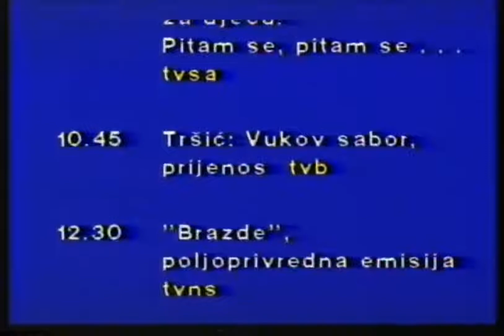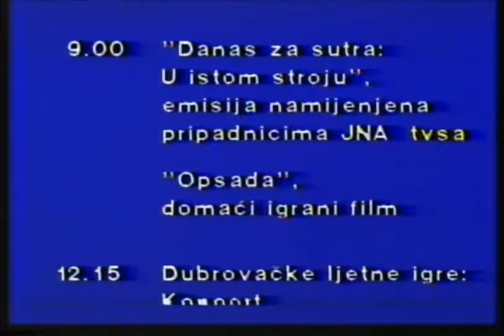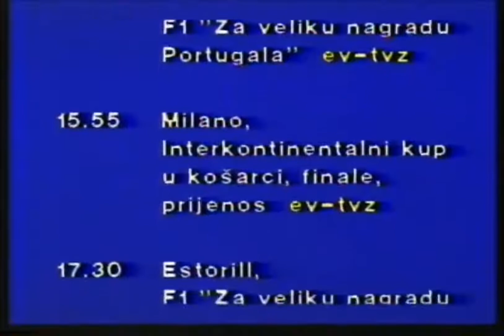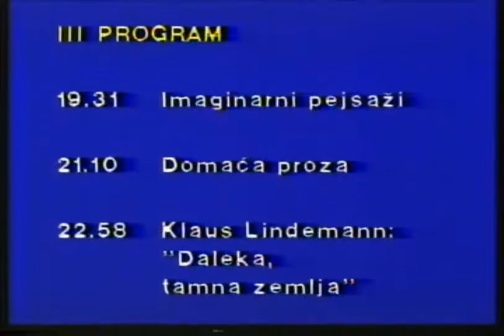[1080p60] TV Zagreb, 20. rujna 1987. - Vijesti, odjava i pregled programa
REUPLOAD u 1080p60 - ovo nije originalni video.

Originalni video pripada kanalu VHS oaza.